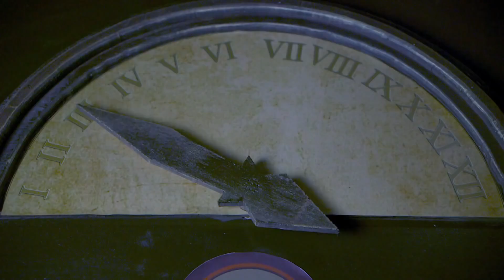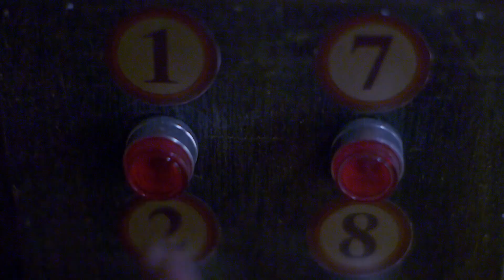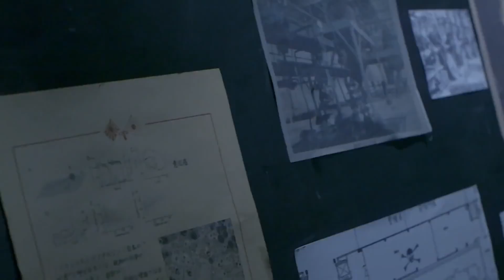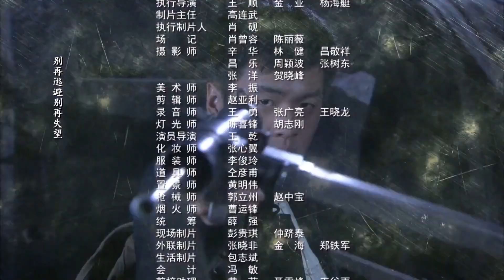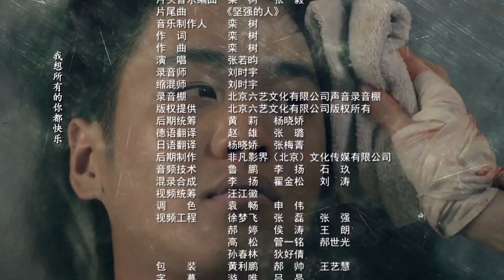【ENGSUB】 无影枪手 26 | 八路军战神带领一支勇猛的特战队冲上前线与敌军殊死搏斗 （The New Snow Leopard）